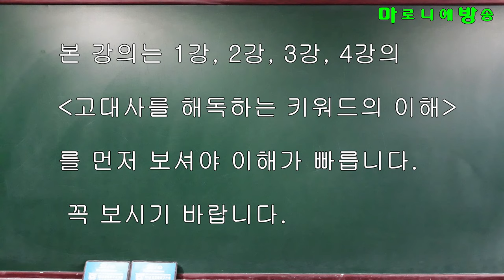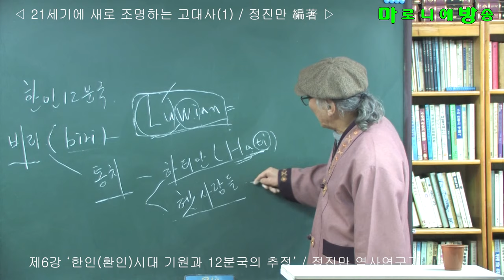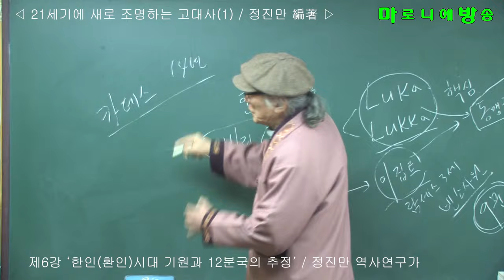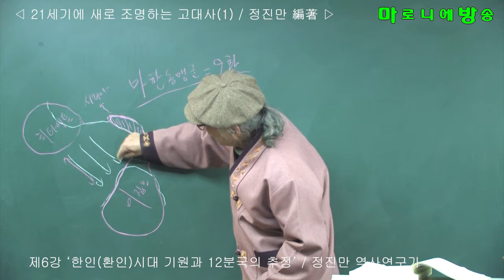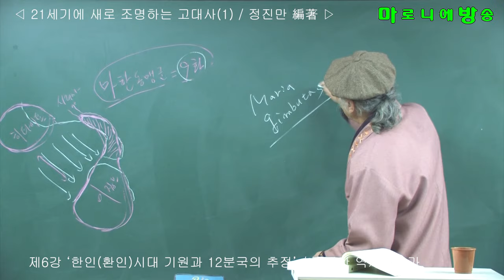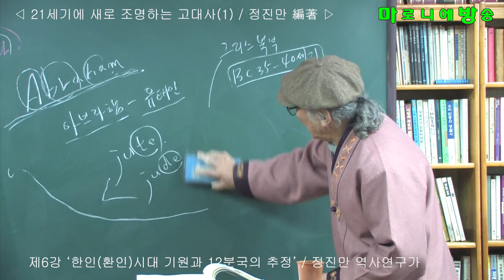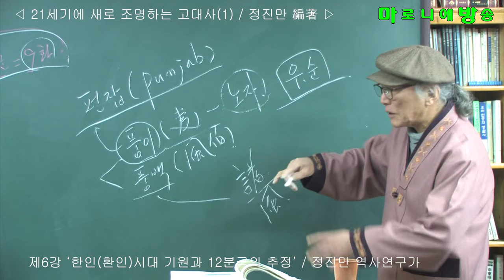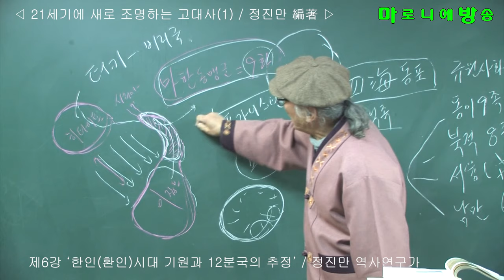제6강) 21세기에 새로 조명하는 고대사 / 한인(환인)시대의 기원과 12분국의 추정_2 - 정진만 역사연구가